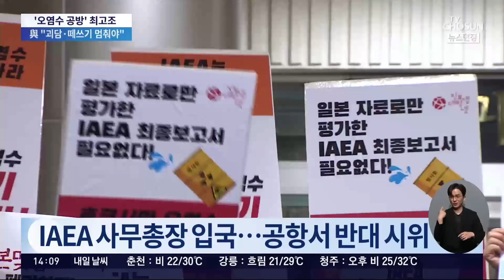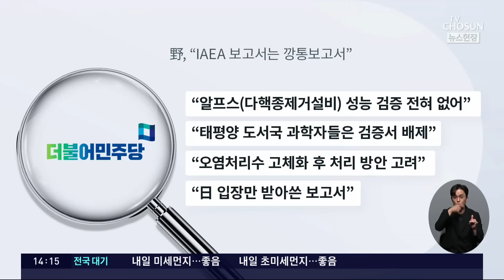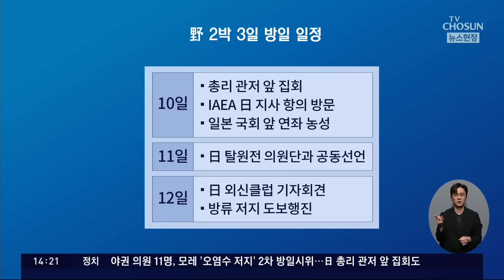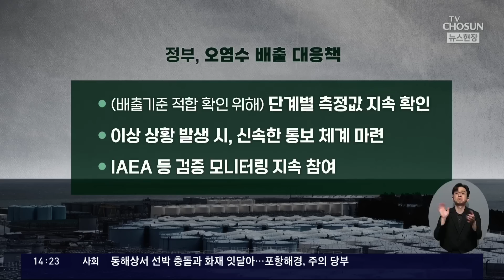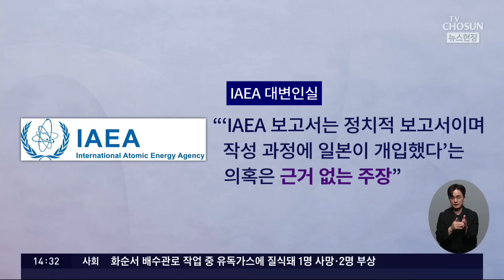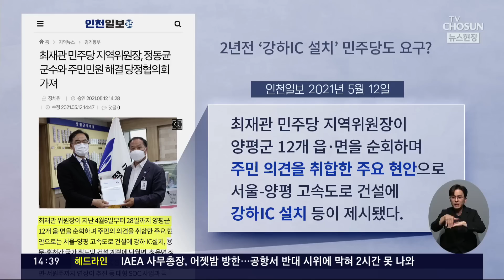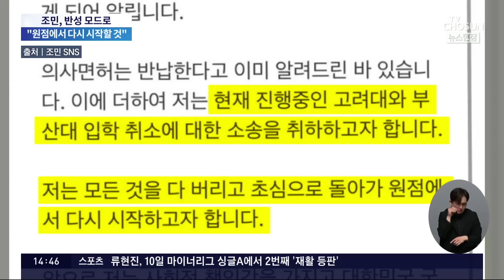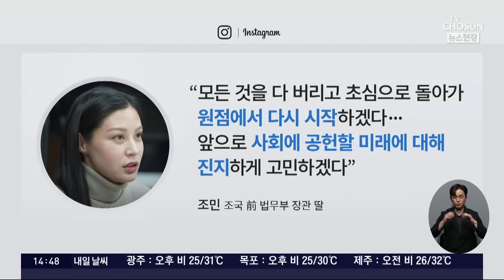野 철야농성…1시간 만에 "아휴 못 참겠다"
어제 그로시 국제원자력기구(IAEA) 사무총장이 오염수 방류 문제를 논의하기 위해 한국을 찾았고 시민단체들은 공항을 찾아가 거세게 항의했습니다. 서울·양평 고속도로 사업이 야당의 김건희 여사 특혜 의혹 제기로 백지화되면서 정치권 공방으로 번지고 있습니다. 정치권 쟁점들 전문가와 짚어보겠습니다. 정미경 전 국민의힘 최고위원 김재섭 국민의힘 도봉갑 당협위원장 조승현 민주당 국민소통위 수석부위원장 박성민 前 더불어민주당 최고위원 나오셨습니다.